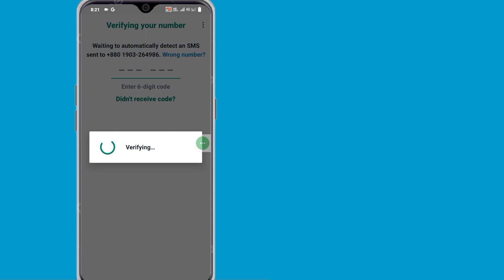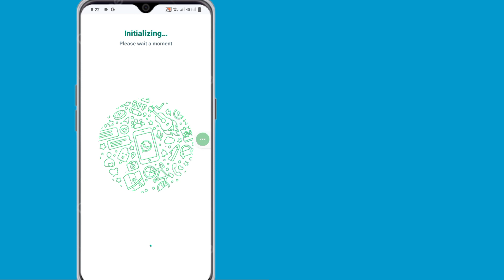Whatsapp otp Not Received (2024) ||whatsapp Verification code problem || 6 Digit Code Fix